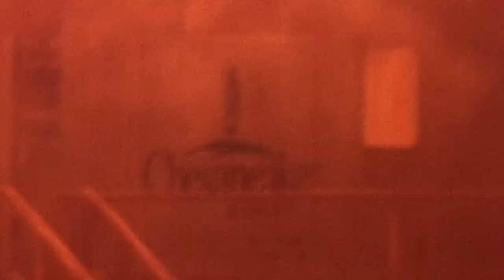Chesapeake Energy Nomac Rig 17 Blowout Fire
Jan. 5th 2012 10pm

Nomac Rig #17 drilled into a shallow gas pocket soon after spudding in at a drilling depth of 900' northwest of Sweetwater, Oklahoma this evening around 6pm and burned to the ground. No injuries were reported.

Workers stated that they encountered the abnormally pressurized zone at relief time around 6pm when the relief crew was in the change house.

It was first thought that they had encountered a shallow air pocket but after testing with a "sniffer" (a device to determine the presence of hydrocarbons) the well soon caught fire.

Witnesses 3/4 of a mile to the north reported hearing a loud "boom" from their residence "and then it sounded like a jet engine was right outside our home". When they drove down to the drill site to investigate the well was discharging fluid, soon after that something ignited the gas and the rig  caught fire.

Bar Hoppers (used to increase the mud weight and counter downhole pressures) were not yet rigged up. A gas separator, chokes and a BOP stack were also on location and waiting to be rigged up and tested as soon as the surface portion of the hole was completed.

Without these blowout prevention devices in place there is little to nothing that can be done to control the well.

It's very unusual to hit a shallow air pocket in the area and even rarer to encounter any hydrocarbons at this shallow depth above the planned surface casing.

 El Reno based Nomac Drilling is a wholly owned subsidiary of Chesapeake Energy, one of the nations most active drillers.
For the latest in  oilfield news and cool oilfield products check out ROUGHNECK CITY-WHERE OILFIELD LIVES!